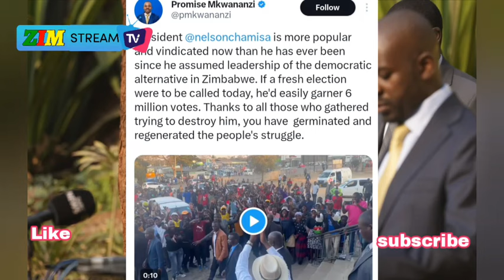Chamisa assumed Democratic Alternative in Zimbabwe - Promise Mukwananzi